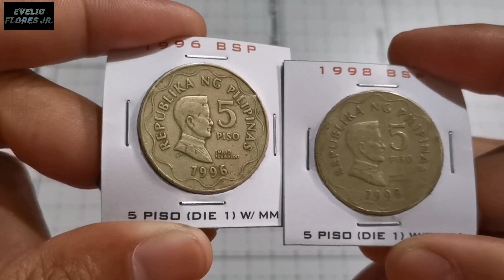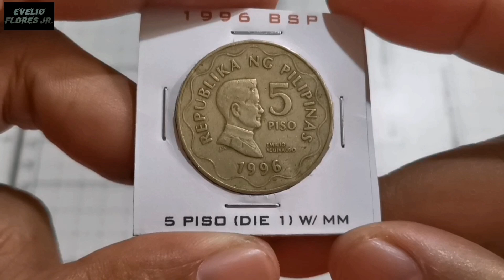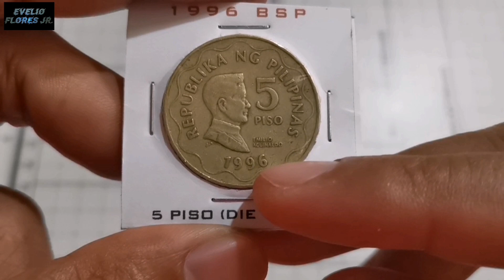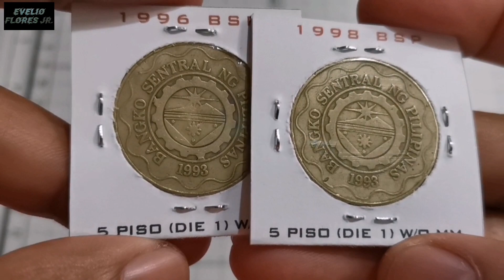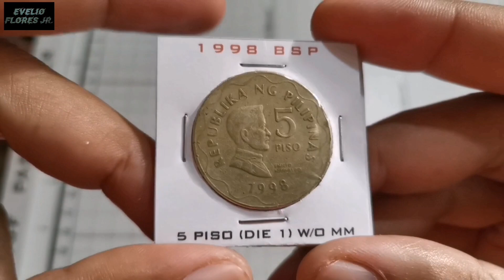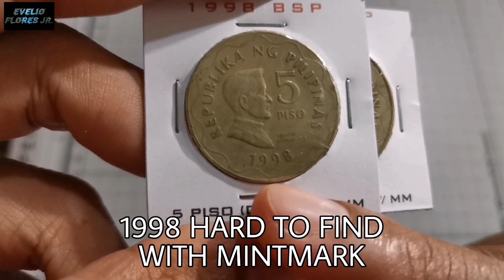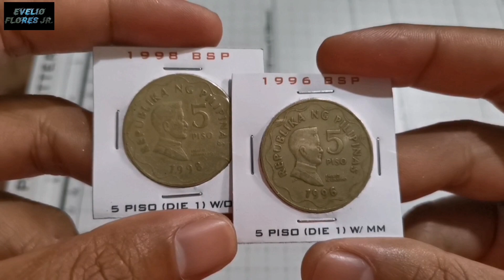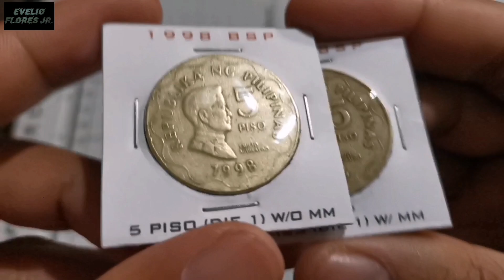1996 & 1998 5 PISO BSP SERIES | JACKPOT KUNG MERON KANG HARD TO FIND VARIATION | 500-2K | KAALAMAN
VLOG TITLE: 1996 & 1998 5 PISO BSP SERIES | JACKPOT KUNG MERON KANG HARD TO FIND VARIATION | 500-2K | KAALAMAN

- In this video I talked about the Year 1996 and Year 1998 5 piso coin of the BSP Series. There are two variations of this mint year and one is HARD TO FIND already. Curious? Find out in this video. Happy coin hunting everyone!